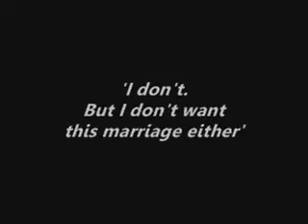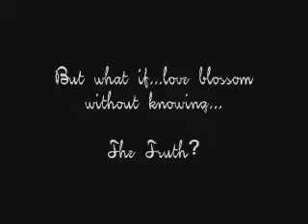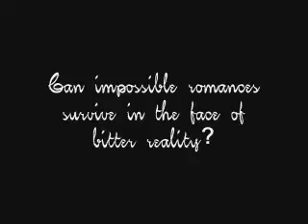[Fanfic Trailer] Accidental Soulmates